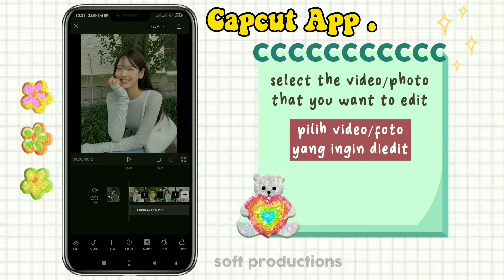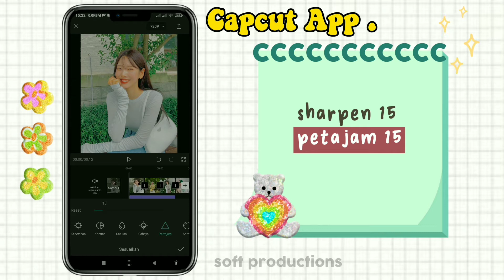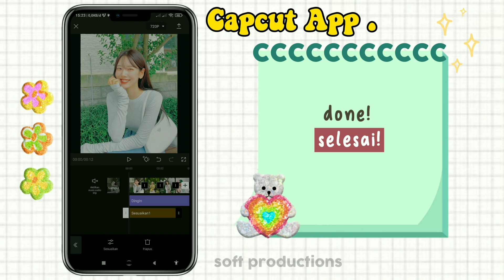(eng/indo sub) capcut filter preset : fantasy green filter tutorial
app recommendation for clearer photos : remini app ⛅

- setiap foto memiliki pencahayaan yang berbeda beda mohon dimaklumi apabila hasil dari foto/video berbeda dengan video tutorial.

- foto hanya bertujuan untuk ilustrasi

Ikson - Outside
Jeff Kaale - Cactus
Ikson - Sunny

capcut
aplikasi capcut
capcut filter
capcut aesthetic filter
capcut bright aesthetic
capcut pastel aesthetic
capcut kawaii pink
capcut soft aesthetic
capcut dark aesthetic
edit foto aesthetic capcut
edit video aesthetic capcut
capcut preset
capcut edits
80-90s vibes filter aesthetic
old pict tiktok trending
foto jadul edits
edit foto jadul tiktok viral
indie filter
indie kid filter
grey indie filter
indie filter capcut
aesthetic filter capcut
aesthetic indie
aesthetic videos
filter capcut sub indo
preset capcut sub indo
preset capcut for you
aesthetic preset for your picture
aesthetic preset for your videos
video editing aesthetic
korean capcut filter
fantasy green filter